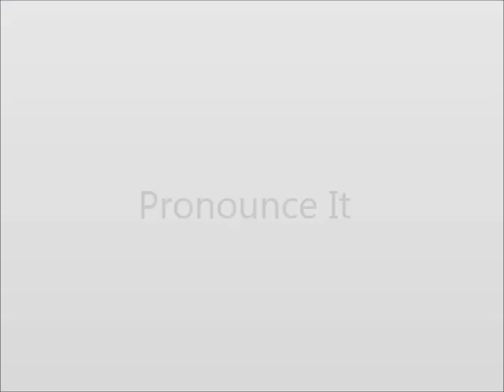How to Pronounce Counsel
This video shows you how to say Counsel.